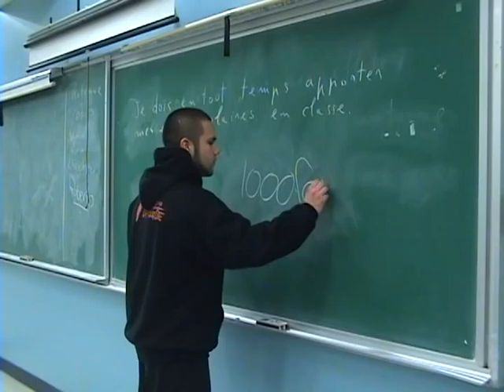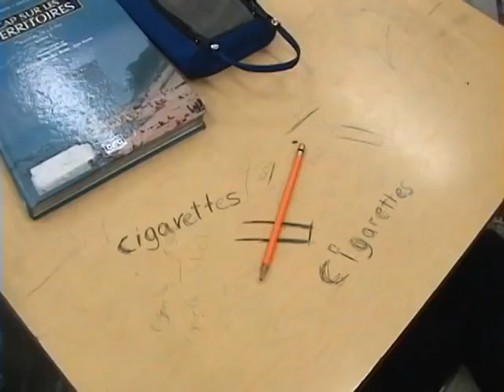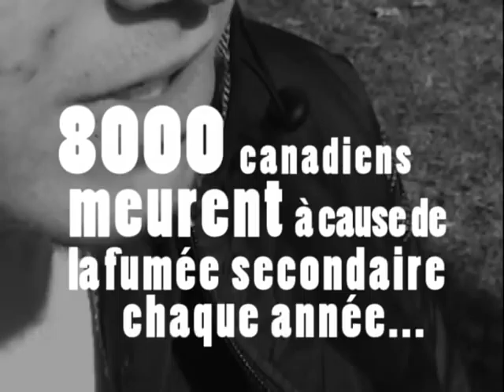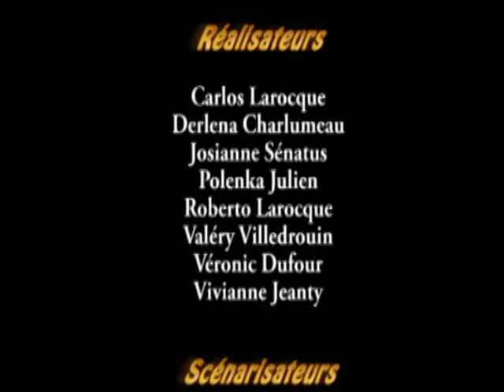Trouvez l'erreur...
Vidéo réalisé par des jeunes d'Henri-Bourassa, 2011